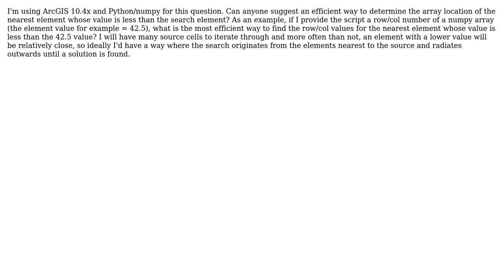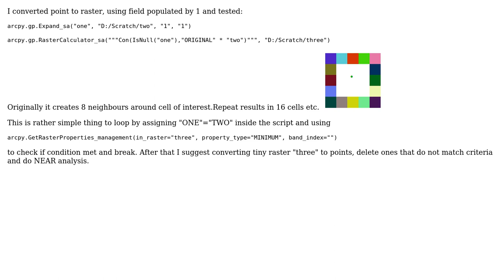GIS: Nearest numpy array element whose value is less than the current element (2 Solutions!!)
GIS: Nearest numpy array element whose value is less than the current element

With thanks & praise to God, and with thanks to the many people who have made this project possible! | Content (except music & images) licensed under CC BY-SA | Music | Images & others | With thanks to user Jae user FelixIP user dmh126 and the Stack Exchange Network Trademarks are property of their respective owners. You are responsible for your own actions.